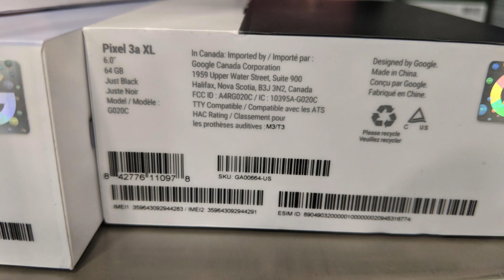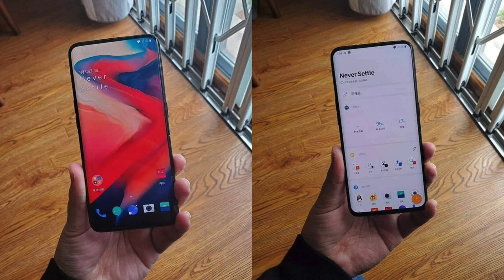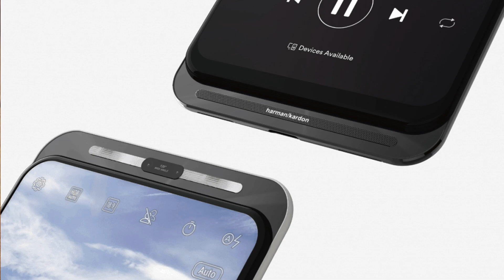Amazon Summer Sale Deals, Asus Zenfone 6 Teaser, OnePlus 7 Pro Pre Order, Pixel 3A- FastTech News #2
Amazon Summer Sale Deals, Oppo F11 Pro Avengers Edition, OnePlus 7 Pro Pre Order, Pixel 3A Packaging, Asus Zenfone 6 Teaser - FastTech News #2

OPOO F11 Pro Avengers Edition Sold Out
OPPO F11 Pro Marvel's Avengers Limited Edition smartphone was sold out during its first sale on Amazon today. The special co-branded variant received an overwhelming response from the Marvel cinematic fans, selling out within 1 hour of its first sale.

Pixel 3a XL Packaging Leaks
Pixel 3a XL spotted at Best Buy ahead of next week’s launch.
Most official leak is now available thanks to Best Buy. Unfortunately, the Pixel 3a XL packaging doesn’t have much else to reveal that we haven’t heard of before

Amazin Summer Sale Best Deals
Amazon's Summer Sale 2019 has just kicked off exclusively for its Prime members. The sale will open up for everyone else at 12am (midnight) IST on Saturday, May 4 and will continue till Tuesday, May 7. The four-day sale promises to bring exciting offers on mobile phones, electronics, Amazon devices, mobile accessories, headphones, speakers, and more.

Onplus 7 Pro Pre Booking Starts Now!
OnePlus 7 Pro pre-bookings are now open via Amazon in India. The Chinese smartphone maker on Friday announced that the interested consumers can now head over to the e-commerce website to book OnePlus 7 Pro smartphone. The consumers, who pre-book the phone, will be eligible for free screen replacement worth Rs. 15,000.

Asus Zenfone 6 Teaser:
Asus ZenFone 6 is set to go official on May 16. But just days ahead of its formal debut, the new ZenFone handset has been teased on social media. The official teaser that Asus has posted on its Twitter account showcases a bezel-less design of the ZenFone 6. It also confirms the absence of a display notch on the upcoming ZenFone model.